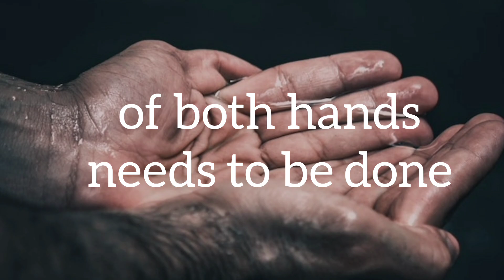Rules of the Bath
For every men and women Ghusl or a bath is very important for cleanliness in prescribed manner. Especially; Salat, recitation of the Holy Quran and all time Ghusl is important. So, we should know how to rules of the bath. In this video I discussed the Hadith how Rasul (SM) said. I hope that we have to learn acquire knowledge in this video.

Today's Subjective Topics:-

Definition and Benefits of Bath or Ghusl?
When must we take Ghusl?
When is it mandatory for a person to make Ghusl?
Is bathing allowed without any clothes?
How to perform Ghusl after menstruation?
How to do Ghusl and how to make the quickest Ghusl?
When is the Ghusl Mustahab?
How to do Ghusl like Prophet Muhammad (SM)?
How to perform Ghusl or Janaba after menstruation in Islam?
How to take a bath in Islam and description of how to do Ghusl?
The method or rules of Ghusl?
When Ghusl becomes obligatory?
What is bathing in Islamic rules or Rules of the farz Ghusl.
What obligates Ghusl?
How to take janaba bath in Islam?
When is it Mustahab to perform Ghusl?
When Ghusl are Farz, Sunnah, Wajib and Mustahab?